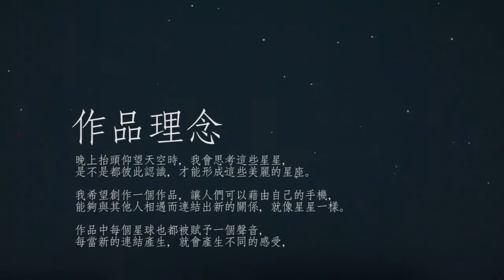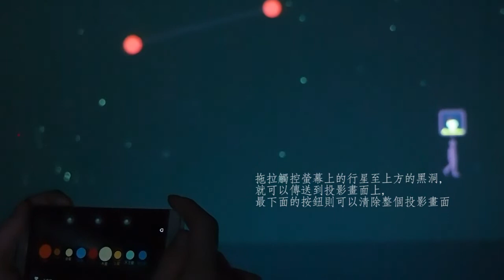01星聲StarVoice